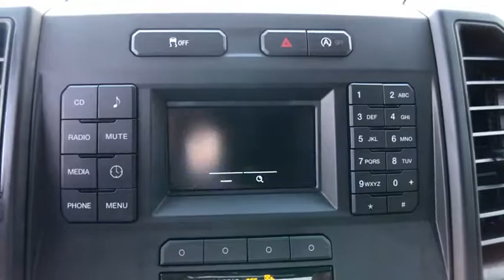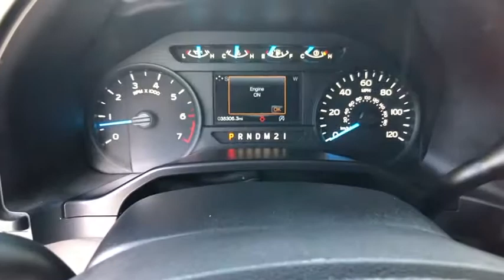2016 Ford F-150 Tampa FL GFB94290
2016 Ford F-150 XL

Recent Arrival! 4.2 Productivity Screen in Instrument Cluster, ABS brakes, Auxiliary Transmission Oil Cooler, Body-Color Front & Rear Bumpers, Box Side Decal, BoxLink, Class IV Trailer Hitch Receiver, Compass, Cruise Control, Electronic Locking w/3.31 Axle Ratio, Electronic Stability Control, Equipment Group 101A Mid, Fog Lamps, Illuminated Entry, Low tire pressure warning, MyKey, Perimeter Alarm, Power Door Locks, Power Front & Rear Windows, Power Glass Sideview Mirrors w/Black Skull Caps, Power Tailgate Lock, Pro Trailer Backup Assist, Radio: AM/FM Stereo/Single-CD Player, SYNC Voice Recognition Communications, Traction control, Trailer Tow Package, Upgraded Front Stabilizer Bar, Wheels: 17 Silver Painted Aluminum, XL Power Equipment Group, XL Sport Appearance Package. RWD 6-Speed Automatic Electronic 2.7L V6 EcoBoostVETERANS FORD WILL GIVE YOU TOP $$$ FOR YOUR TRADE.Ford Certified Pre-Owned Details:* Powertrain Limited Warranty: 84 Month/100,000 Mile (whichever comes first) from original in-service date* Includes Rental Car and Trip Interruption Reimbursement* 172 Point Inspection* Warranty Deductible: $100* Roadside Assistance* Transferable Warranty* Limited Warranty: 12 Month/12,000 Mile (whichever comes first) after new car warranty expires or from certified purchase date* Vehicle HistoryAwards:* 2016 KBB.com Brand Image AwardsNobody beats a Veterans Ford deal!!